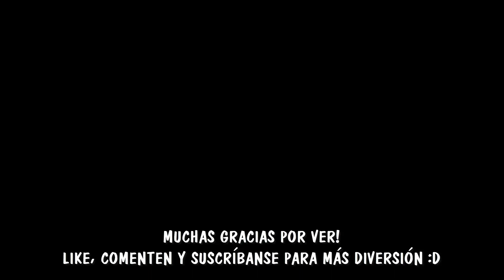Video-Reacción #269 YTPH | SPIDER MANÍACO | PARODIA 😆😆 por Matias 😎